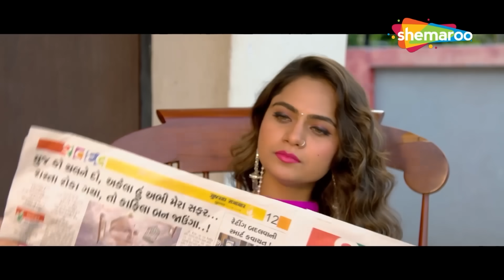મમતા સોનીની સુંદરતા ના આશિક | Rajwadi Chhiye Ame Manbher Rahiye | Vikram Thakor Nu Picture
મમતા સોનીની સુંદરતા ના આશિક.
જુઓ વિક્રમ ઠાકોરનું  આ સરસ મજ્જા ના પીચર, રજવાડી છીએ અમે માનભેર રહીયેમા, ફક્ત શેમારૂ ગુજરાતી પર - @shemaroogujarati

Movie - Rajwadi Chhiye Ame Manbher Rahiye
Starring - Vikram Thakor, Mamta Soni, Jitu Pandya, Firoz Irani

& Stay Entertained!